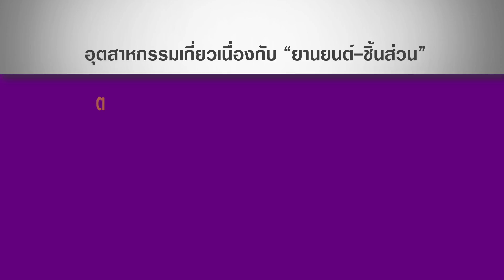ข่าวเช้า NBT ค่ายรถญี่ปุ่น ยัน ไม่ย้ายฐานผลิต (10 มี.ค.2559)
PostTV
PostTVofficial